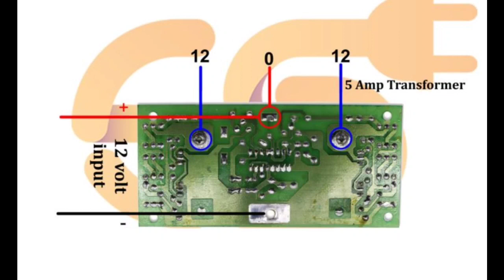100w 12v to 220v inverter board